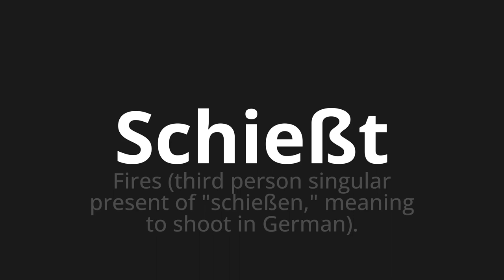How to pronounce Schießt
🌍 Learn a new language now Master the Pronunciation of 'Schießt Which means shoots' - which means : Fires (Third Person Singular Present of "shoot," Meaning to Shoot in German). 📝 with @HTPronounce 🎓🗣️ - [Your Guide to German]

Learn to pronounce 'Schießt' perfectly in German with our easy and engaging tutorial by @HTPronounce! 📖📽️ In this comprehensive video, we provide you with native speaker examples 🗣️👂 and phonetic breakdowns 🎵 to ensure you get the pronunciation just right.

How to say Shoot in German